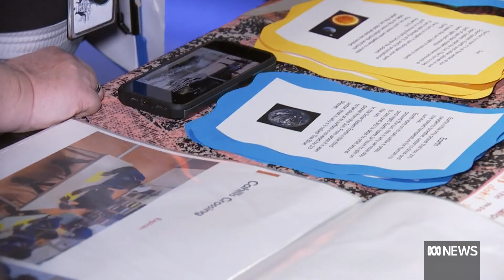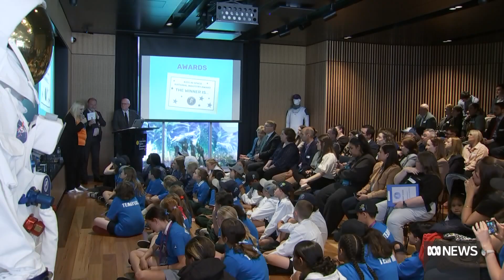Kids in Space competition launches students into STEM careers | ABC News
Some of Australia's brightest young minds have launched their career ambitions into space as part of a competition developing STEM skills in the classroom.

They have showcased their work in Adelaide with students from Victoria and the Northern Territory taking home the prizes.